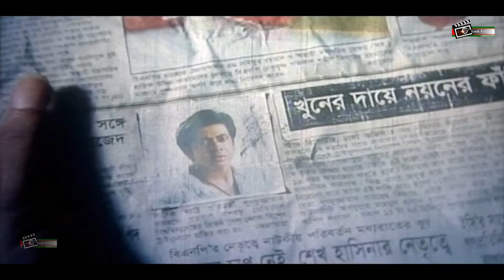প্রেমিকা যখন বন্ধুর বউ | Shakib Khan | Apu Biswas | Bangla Movie Clip | Premika Jokhon Bondhur Bou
Presenting Bangla Movie Clip : "প্রেমিকা যখন বন্ধুর বউ" ..

Clip : Premika Jokhon Bondhur Bou
Movie: Tumi Shopno Tumi Sadhona
Cast:  Shakib Khan,Apu Biswas,Amit Hasan & Others